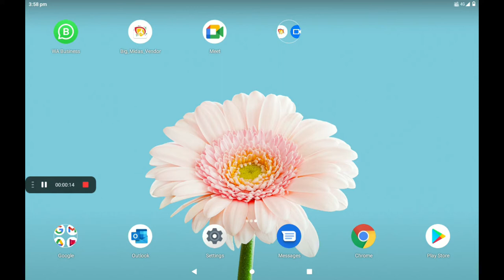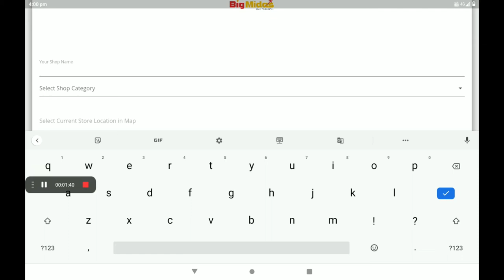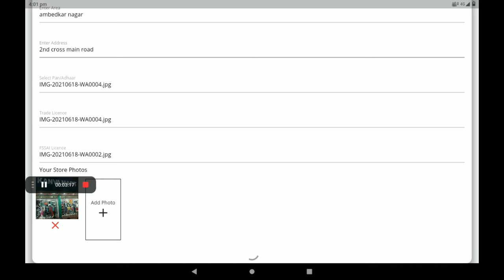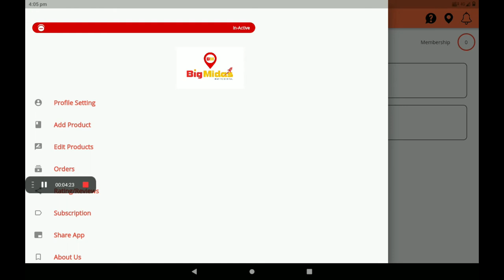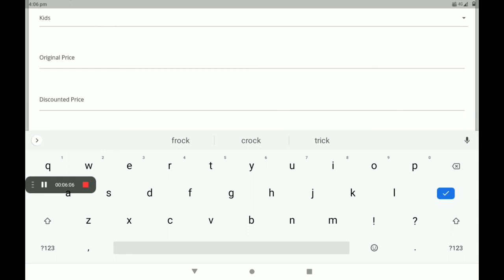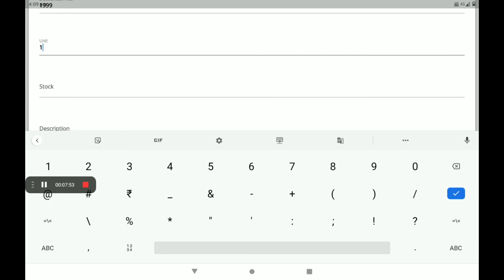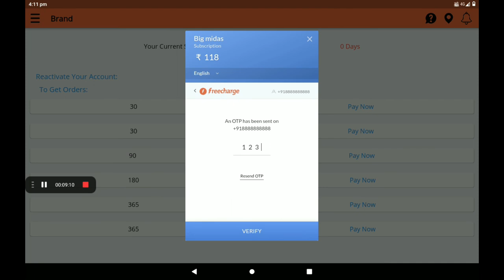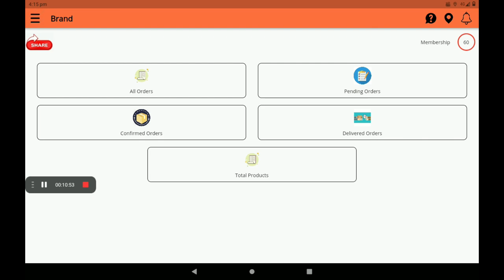SET UP 0% COMMISSON Clothes shop in big Midas (KANNADA)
Big Midas Are Creating A Virtual World For Stores, Vehicles, & On Demand Service Providers. Customers can analyse the products of the stores Customers can see all basic information about the business and can see their products. Businesses are completely transparent to customers Customers are having full control and full transparency for businesses as all of their information is fully available. At Big Midas Vendor app the app is divided into three parts. Store Listing. Service Listing. Vehicle Listing. Vendor can get them registered and customers near to them will have information about the business and can directly engage with them. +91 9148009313